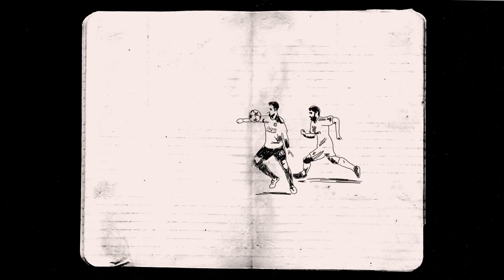The Perfect Match HD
The Perfect Match

A short film based on the first leg of the 2013 Champions League game between Real Madrid and Manchester United. A match the media hyped up pre game as "The Perfect Match". The film is made up of nearly 1000 hand drawn frames.

Illustration and Animation - Peter Strain